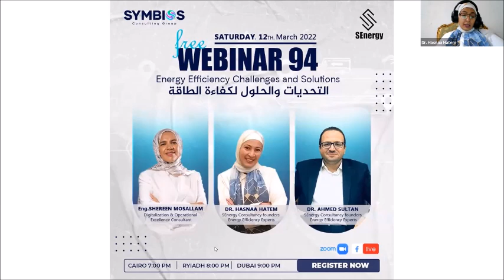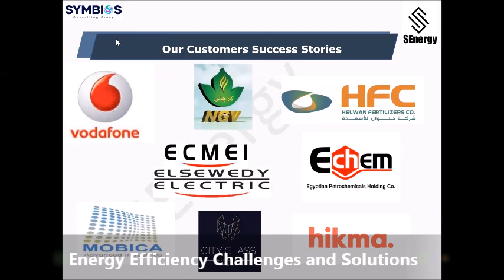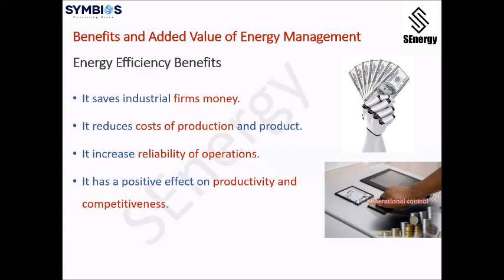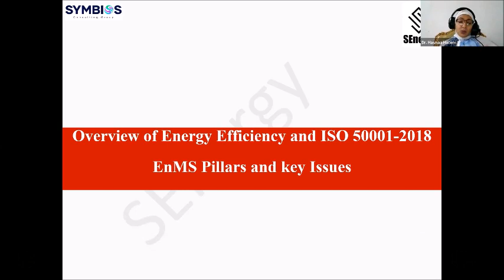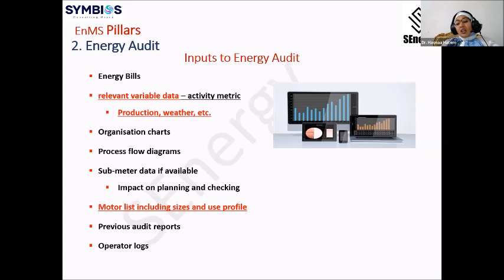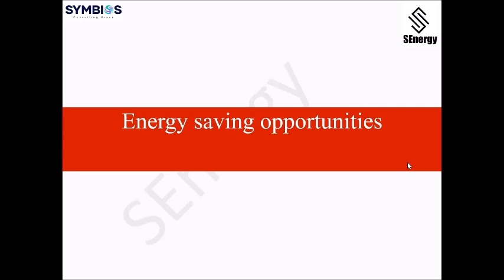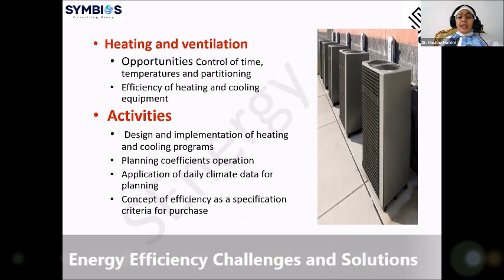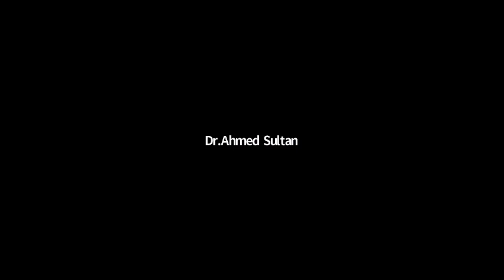Energy Efficiency Challenges and Solutions- Webinar 94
Speakers:
Dr. Ahmed Sultan & Dr. Hasnaa Hatem | SEnergy Consultancy founders  And Energy Efficiency Experts.

About the Speakers:
Dr. Sultan has more than 20 years of experience working in different quality aspects, Energy optimization, Energy Efficiency, Quality assurance, Quality control, and standardization as well as some Conformity Assessment activities such as Testing and Calibration for multinational companies.

Hasnaa is an Energy Efficiency Expert, Energy Management System (CEnMS), Compressed Air System Optimization (CCASO), Motor System Optimization (CMSO) Thermal Energy, and Solar Water Heaters Design Instructor/ consultant Certified by United Nations Industrial Development Organization “UNIDO”. She is also ISO Academy Certified Energy Management System (EnMS) Trainer and IRCA Certified Lead auditor ISO 50001:2018/ ISO9001:2015 /ISO14001:2015.

Topic: Energy Efficiency Challenges and Solutions
Topic Outline:
1. Introduction about SEnergy
2. Overview of Energy Efficiency and ISO 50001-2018
• Benefits and Added  value
• EnMS Pillars and key Issues
• Energy audit

3. Energy efficiency success stories and saving opportunities
4. SEnergy Services
• Training
•  Energy Audit
• ISO 50001:2018 and other ISO standards Qualification